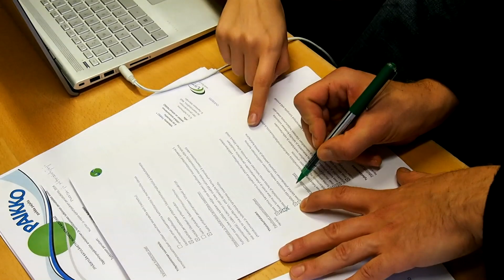Näkymätön osaaminen näkyväksi PAIKKO-osaamistodistuksella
Myös Jyväskylän Katulähetyksen Katutasolla kirjoitetaan PAIKKO-osaamistodistuksia, joiden avulla osaaminen ja onnistumiset tehdään näkyväksi.